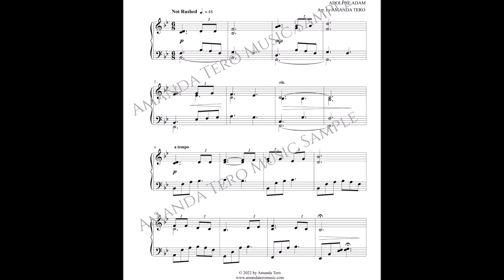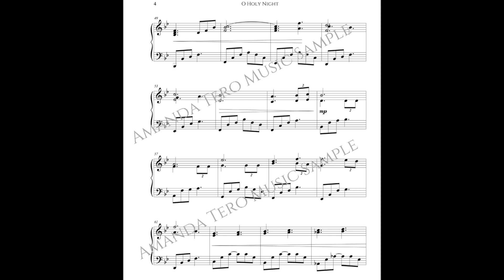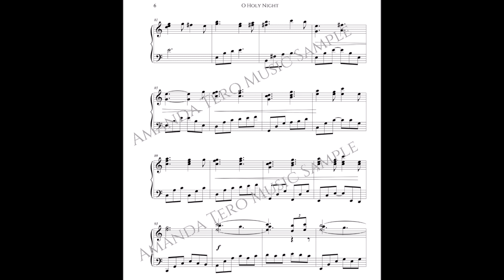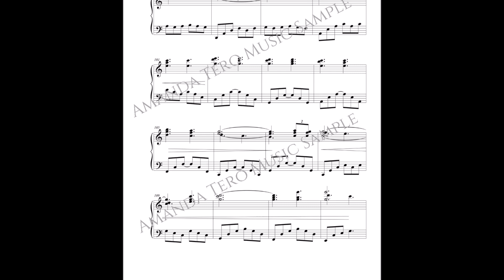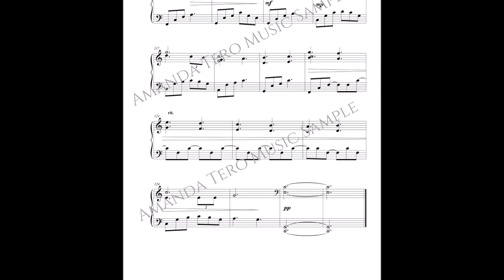O Holy Night Intermediate Christmas Piano Sheet Music Solo scrolling score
O Holy Night is part of the Come to Bethlehem collection: 12 intermediate Christmas piano solos.

This mid-intermediate Christmas  piano sheet music for “O Holy Night” embodies the traditional favorite elements yet adds extra color and textures with inner voices and chords.

A highlight of this intermediate arrangement of “O Holy Night” is the polyrhythms of 2 against 3. It adds an intentional new touch to the arrangement and provides piano students with an excellent opportunity to master polyrhythms.

The friction of the polyrhythms in the first verse releases to the freedom of regular triplets in the second verse (with only a few subtle duplets sprinkled in the chorus).

This “O Holy Night” intermediate Christmas piano sheet music contains two verses (8 pages total) in the keys of B-flat and C.

This piano sheet music is similar in level to most Level 3 and Level 4 piano books and ABRSM Level 3.

Fitting for Christmas services or Christmas recitals for both piano students and piano teachers.

The basic format of this arrangement: introduction, verse 1, interlude with modulation, verse 2, modulation, ending.

Musical Elements in "O Holy Night" Intermediate Christmas Piano Sheet Music Solo
   - Keys of B-flat and C
   - Inner voicing
   - Polyrhythms (2 against 3)
   - Ledger lines

Practice tips for “O Holy Night”
For students who struggle with the polyrhythm section, have them practice tapping out the rhythm separately (duplets and triplets) then together, mixing up which hand has the duplet and which hand has the triplet. It is important, especially in this arrangement, that the polyrhythm falls naturally and doesn’t feel forced.